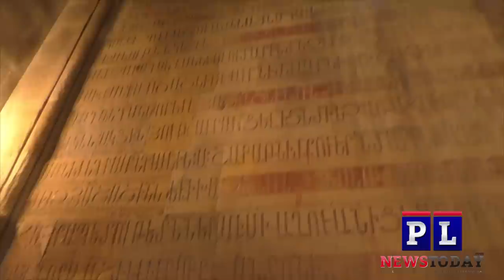Priest Explains Why Karabakh / Artsakh Is Armenia & Will Never Be Azerbaijan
The head priest of the Gandzasar Church in Artsakh explains why Karabakh is not Azerbaijan Gandzasar Church, One of the best pieces of Armenian architecture of the mid-1200, To be handed over to Azerbaijan thanks to the new agreement between Armenia, Russia and Azerbaijan.
Gandzasar (Armenian: Գանձասար)[a] is a 13th-century Armenian Apostolic cathedral (historically a monastery) near the village of Vank in the disputed region of Nagorno-Karabakh (Artsakh in Armenian). It has historically been the region's most important church. One of the best pieces of Armenian architecture of the mid-1200s, the building is best known among scholars for its richly decorated dome.

Filmed Mid October

I have just returned from Karabakh / Artsakh and it is time for me to return to cover more of the Armenia Azerbaijan War. I need your help to fund my work.
Or via Sberbank Russia card number: 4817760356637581
but most of all SHARE SHARE SHARE to get the word out